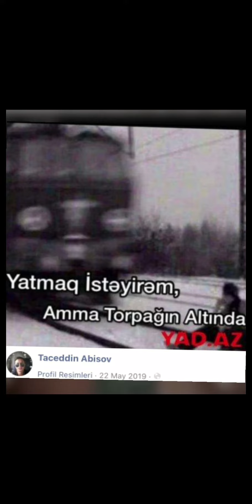Abışov Taceddinim 🥀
insan var cənnətə aşiq.insanda var cənnət ona aşiq.Üzü nurlu Şəhidim🥀sən cənnəti yaşayarkən mən sənsiz cəhənəmi yaşayıram.yarım qalmış arzularımız😔😭😭😭